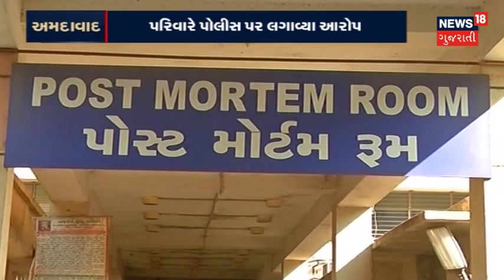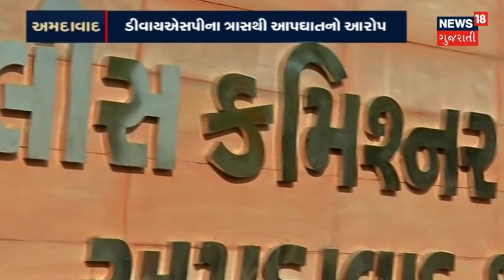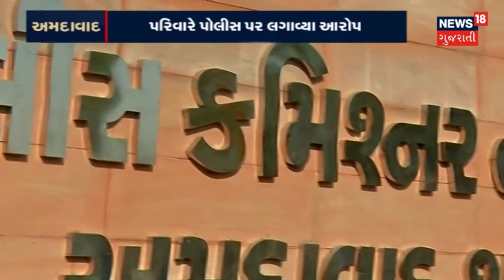દર્દીઓની દરકાર વિના ડોક્ટર્સે નવા વર્ષની ઉજવણી ફટાકડા ફોડી કરી | SAMACHAR SATAT | News18 Gujarati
અમદાવાદની સિવિલ હોસ્પિટલમાં દર્દીઓની દરકાર વિના ડોક્ટર્સે નવા વર્ષની ઉજવણી ફટાકડા ફોડી કરી,જાહેરનામાનો ભંગ કર્યો.